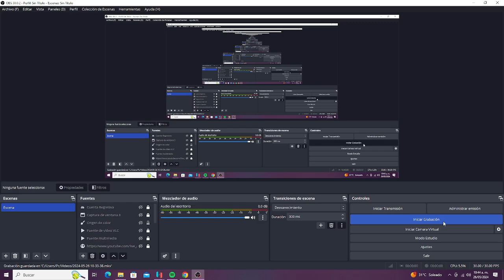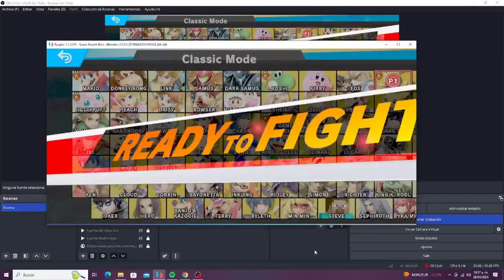Super Smash Bros Ultimate - Classic Mode - Pikachu